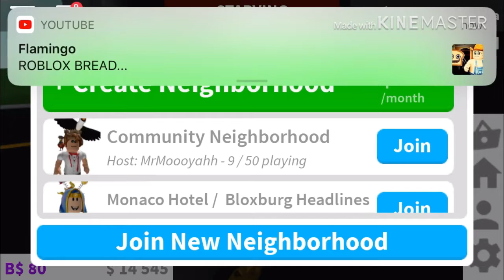Bloxburg SEASHELL LOCATION 2020